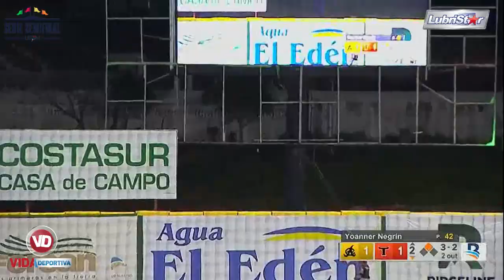Juego Condensado LIDOM |Highlights 6to Juego SEMIFINAL| Aguilas vs Toros | Toros provocan el séptimo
LA ROMANA.- Miguel Andújar y Jorge Mateo desaparecieron la pelota del parque, Raúl Valdés estuvo fenomenal desde el montículo y los Toros del Este derrotaron a las Águilas Cibaeñas   3-1, en un encuentro celebrado este viernes en el Estadio Francisco A. Micheli. para forzar a un séptimo y decisivo partido de la "Semifinal B."

Andújar, quien conectó 2 de los 7 hits de los Toros, además anotó una y remolcó otra, extendió a 13 su racha de partidos consecutivos embasándose, entre Serie Regular y Semifinales, dando de hit en 11 de esos encuentos.

Mateo, quien anotó una y remolcó 2 producto de cuadrangular con uno a bordo en el segundo acto, disparó el 9º jonrón de su carrera en el béisbol dominicano incluyendo todas las etapas y el 4º que da en postemporada.

El zurdo veterano Valdés (1-0, 0.00), se adjudicó la victoria luego de lanzar 5 sólidas entradas en las que permitió 5 imparables y una carrera inmerecida, al ritmo que transfirió a uno y ponchó a 6.  El zurdo ahora tiene marca vitalicia en postemporada de 16-10 con promedio de carreras limpias en 2.17

A Valdés le siguieron los relevistas Alfredo Simón, quien lanzó una entrada en blanco de un hit, Steven Wilson, quien retiró a los 3 que enfrentó en la séptima entrada, luego el veterano Fernando Rodney trabajó la octava entrada permitiendo un imparable y ponchando a uno y Fernando Abad lanzó el noveno episodio sin permitir libertades y ponchando a uno, apuntándose su segundo salvamento de la serie.

El pitcheo taurino limitó a los bates aguiluchos a batear de 8-1 con corredores en posición de anotar y los obligó a dejar a 11 corredores en los senderos.

Yoanner Negrín (1-1, 2.53), cargó con la derrota luego de permitir 6 indiscutibles y 3 carreras limpias, en 4 entradas y 2 tercios en las que concedió 2 boletos y ponchó a 5 contrarios.

Por las Águilas: Rangel Ravelo de 3-3 con una anotada, Johan Camargo de 4-1 y Juan Carlos Pérez de 4-1.